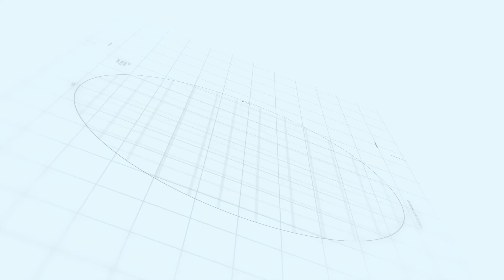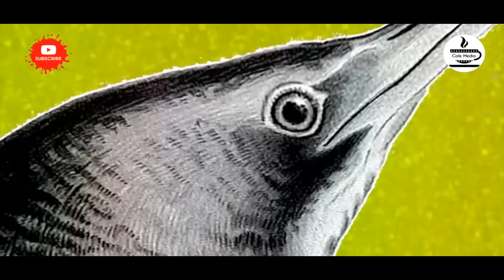Serial Butimar - Part 8 | سریال بوتیمار - قسمت 8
سریال بوتیمار - قسمت 8

خلاصه این قسمت:
آقای گلابی بعد ازورود به ویلا متوجه قطعی آب و برق می‌شوند و...

خلاصه داستان:
بوتیمار همیشه در تشنگی به سر می برد اما آن هنگام که به رودخانه و یا دریا می رسد، نگران می شود که مبادا آب دریا تمام شود و او از تشنگی بمیرد، پس آب نمی خورد و تشنه می ماند … بوتیمار همیشه نگران فرداست.

بازیگران:
حمید لولایی، مرجانه گلچین، هدایت هاشمی، مهران رجبی، اشکان اشتیاق، ساناز سماواتی، علی صبوری، علیرضا درویش، سپند امیر سلیمانی، رامین ناصرنصیر، شهاب عباسی، سیما مطلبی، سارا مقربی، ندا کوهی، آرزو ابی زاده، دانیال جعفری و سامی غریبی

کارگردان: علیرضا نجف زاده
تهیه کننده: مهران مهام
نویسنده: شهاب عباسی، آرمان صبوری

ژانر: کمدی

برای مشاهده قسمت های دیگر سریال بوتیمار بر روی لینک زیر کلیک نمایید:

Serial Butimar - Part 8

Summary of This Episode:
 After entering the villa, Mr. Golabi noticed a water and electricity outage and ..

Plot:
Butimar is always thirsty but when he reaches the river or the sea, he worries that the sea water will run out and he will die of thirst, so he does not drink water and stays thirsty… Butimar is always worried about tomorrow.

Release: 2021

Cast:
Hamid Lolaei, Marjaneh Golchin, Hedayat Hashemi, Mehran Rajabi, Ashkan Eshtiaq, Sanaz Samavati, Ali Sabouri, Alireza Darvish, Sepand Amir Soleimani, Ramin Naser Nasir, Shahab Abbasi, Sima Motalebi, Sara Moghrebi, Neda Koohi, Arezoo Abizadeh, Danial Jafari Sami Gharibi

Director: Alireza Najafzadeh
Producer: Mehran Maham
Author: Shahab Abbasi, Arman Sabouri

Genre: Comedy